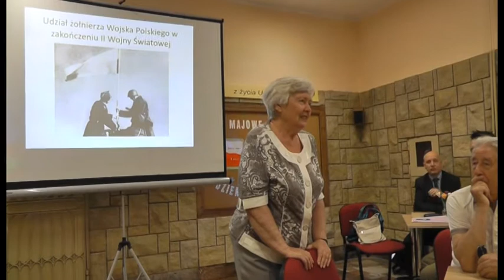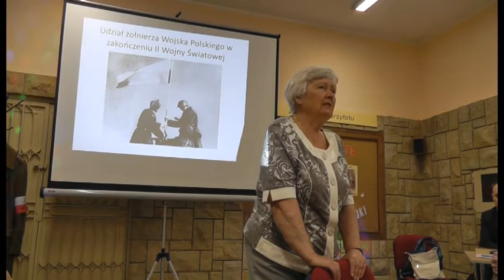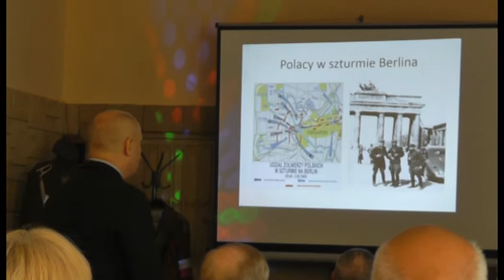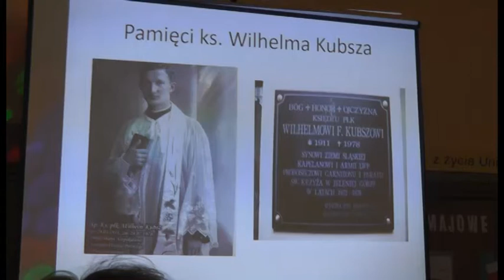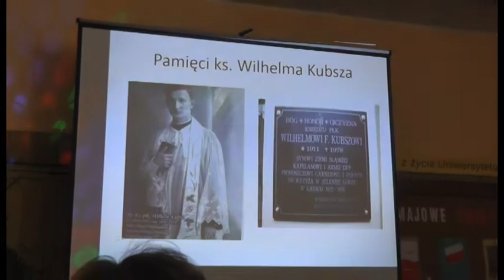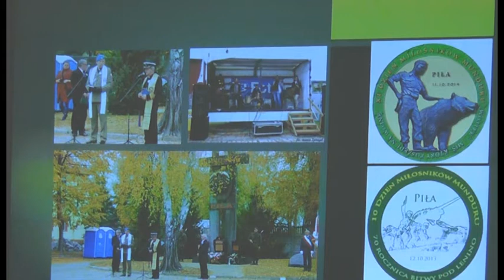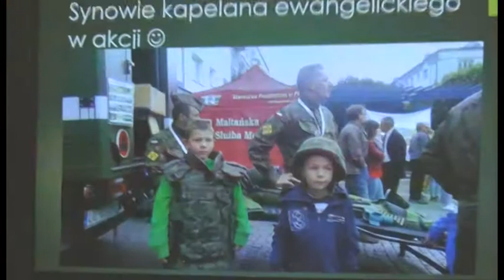73-cia rocznica zakończenia Drugiej Wojny Światowej.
Grupa "Historia Bliżej Życia" zaprosiła sympatyków historii oraz członków Koła nr 2 Związku Żołnierzy Wojska Polskiego w Pile (  do Sali Senatorskiej UTW na spotkanie pod hasłem: "Udział Żołnierza Wojska Polskiego w zakończeniu II Wojny Światowej".